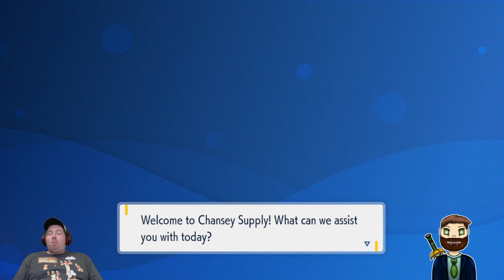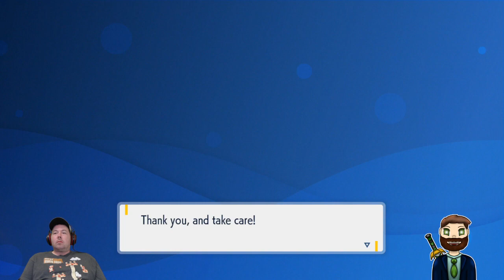Taking on 7 Star Venusaur and More! [RedPopStream]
Streamed on March 1, 2024. ChouRaven, along with Overkill and others take on the 7 Star Venusaur Tera Raid announced on Pokemon Day.  Then, once that's been dealt with, the two of them move on to some Escape Simulator, to solve a magic-themed escape room.

Timestamps
00:00:00 - 7 Star Venusaur Tera Raids
02:06:14 - Escape Simulator